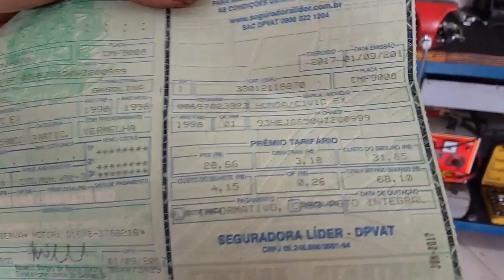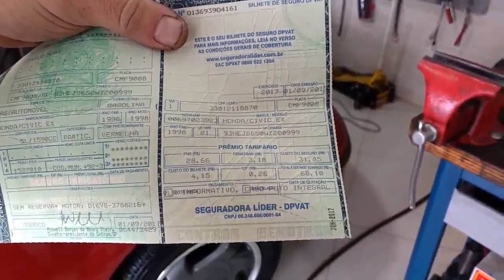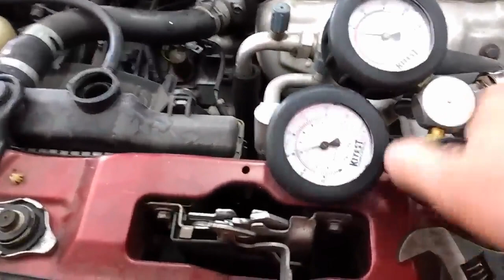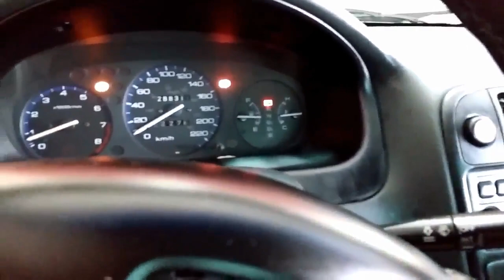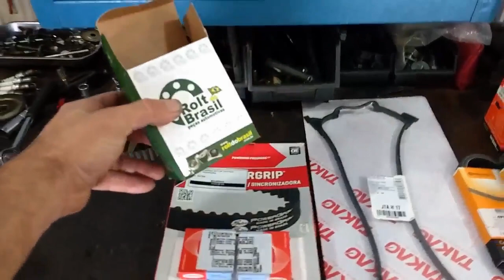Honda Civic EX 1998 de Osasco - Hondinha c/ Km Alto e Muito Bem Conservado!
Veja nesse vídeo diagnóstico de cabeçote e revisão de motor desse maravilhoso exemplar.

OBRIGADO!!